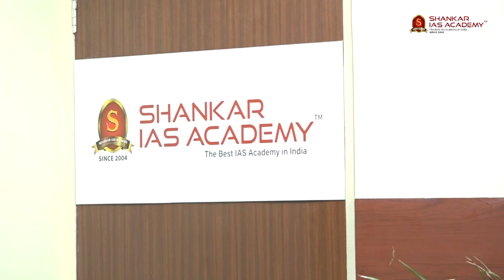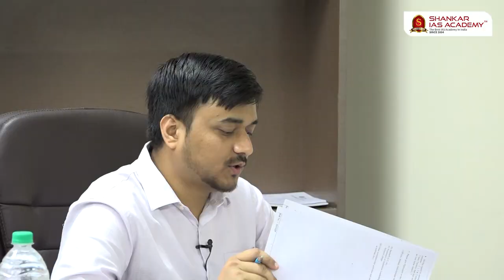BHARATH KUMAR DK | AIR 88 | UPSC IFS Topper 2021| IFS Topper 2021 Mock Interview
Shankar IAS Academy congratulates BHARATH KUMAR DK, All India Rank-88 (UPSC IFS 2021) on this outstanding achievement, and we are honoured to have played a role in his success. Wishing him all the very best for his future!

79 out of 108 selections in IFS 2021 are from Shankar IAS Academy.

73% of All India results are from Shankar IAS Academy.

* 12 Rank Holders from Tamilnadu All 12 are students of Shankar IAS Academy for Classroom Program / Test Series/Interview Program.

* 8 Rank holders among top 10 ranks in IFS 2021.